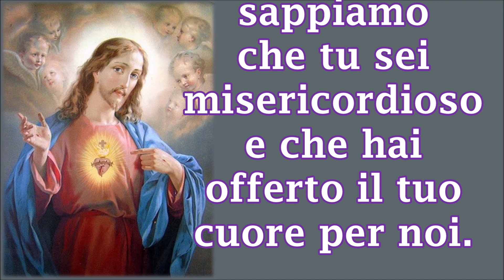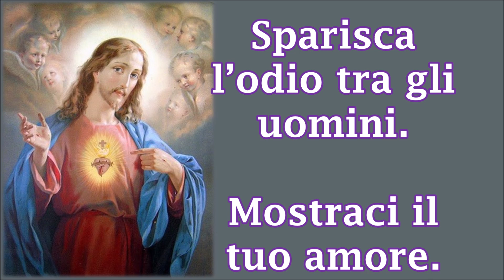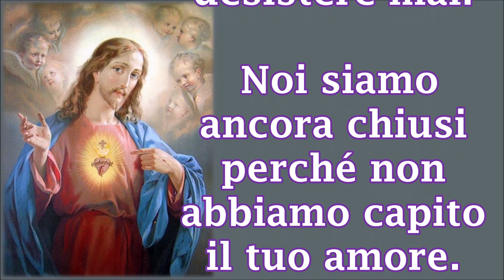Medjugorje, 27 novembre 1983, messaggio dato al gruppo di preghiera.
"Pregate il più spesso possibile questa preghiera di consacrazione al Sacro Cuore di Gesù: O Gesù, noi sappiamo che tu sei misericordioso e che hai offerto il tuo cuore per noi. Esso è incoronato dalle spine e dai nostri peccati. Noi sappiamo che tu ci supplichi costantemente affinché noi non ci perdiamo. Gesù, ricordati di noi quando siamo nel peccato. Per mezzo del tuo Cuore fa’ che tutti gli uomini si amino. Sparisca l’odio tra gli uomini. Mostraci il tuo amore. Noi tutti ti amiamo e desideriamo che tu ci protegga col tuo Cuore di buon pastore e che ci liberi da ogni peccato. Gesù, entra in ogni cuore! Bussa, bussa alla porta del nostro cuore. Sii paziente e non desistere mai. Noi siamo ancora chiusi perché non abbiamo capito il tuo amore. Bussa continuamente. Fa’, o Buon Gesù, che ti apriamo i nostri cuori almeno nel momento in cui ci ricordiamo della tua passione sofferta per noi. Amen".